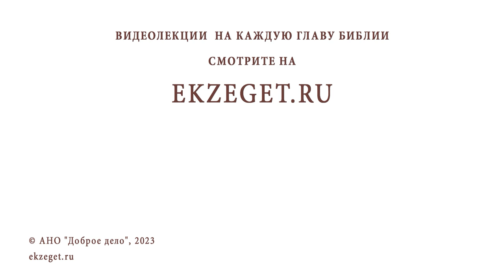ЦАРСТВОВАНИЕ ДАВИДА (2-я Книга Царств). Протоиерей Лев Большаков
Команда Экзегет.

В сегодняшнем видео обратимся ко 2-й Книге Царств: "Царствование Давида."

🔸  Нравственное падение Давида
🔸  Обличение Господа
🔸  Покаяние Давида
🔸  Смерть сына от Вирсавии
🔸  Рождение Соломона
🔸  Преследование Давида Авессоломом
🔸  Давид побеждает предателей
🔸  Песнь хвалы Давида
🔸  Заблуждение Давида. Перепись населения